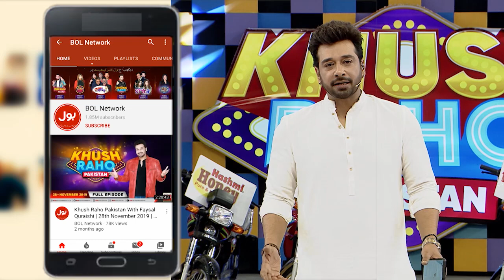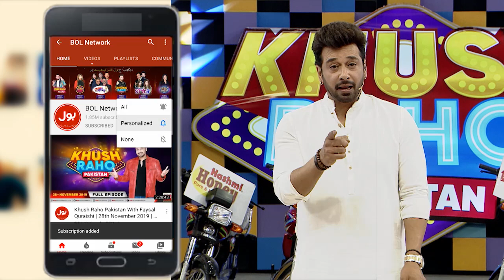Basket Ball | Khush Raho Pakistan Season 5 | Tick Tockers Vs Pakistan Star | Faysal Quraishi